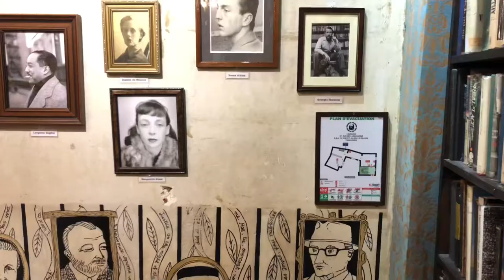PARIS VLOG!!! the best week of my entire life!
HERE IT IS!! welcome to the highly anticipated paris vlog! it took me a month and a new phone to upload but it’s worth it! I hope y’all enjoy :)

Switzerland and Italy vlogs coming VERY soon!

xoxo,
syd